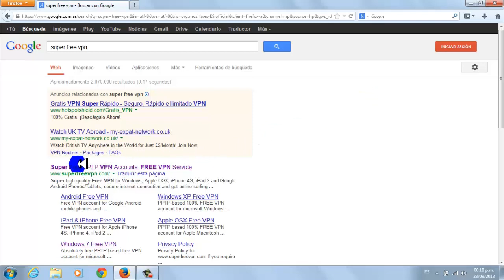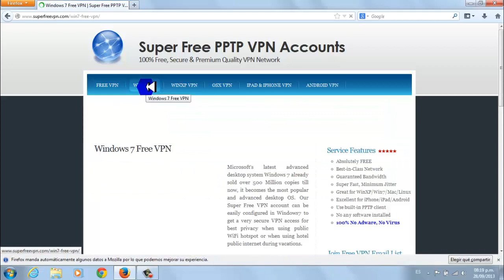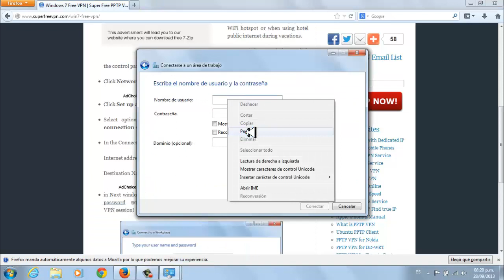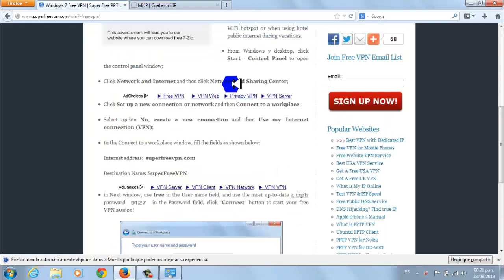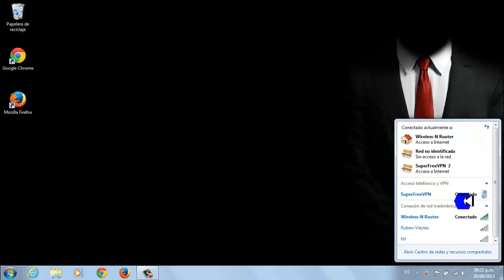Tutorial 2 Conectarse a una VPN GRATUITA (SuperFreeVPN)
Saludos, somos Anonymous Iberoamérica.
En este sencillo tutorial aprenderán como conectarse a uno de los mejores servicios VPN gratuitos (SuperFreeVPN,COM) y mantener tu anonimato en Internet.

Somos Anonymous
Somos Legión
Unidos como Uno,
Divididos por Cero.
Esperádnos